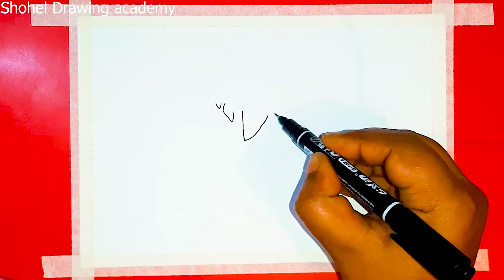Village scenery drawing easy scenery drawing with pencil colors